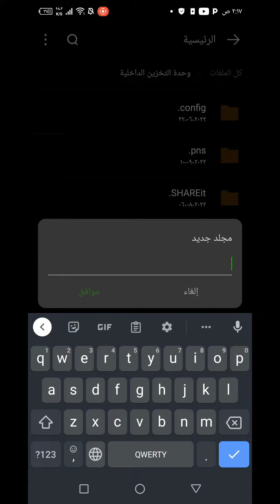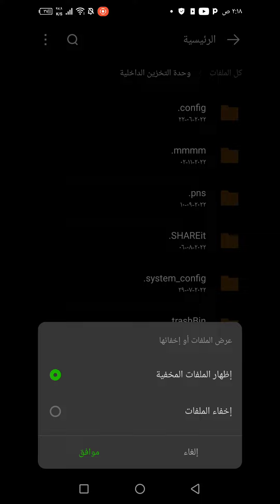كيفية إنشاء مجلد مخفي في هواتف الأندرويد